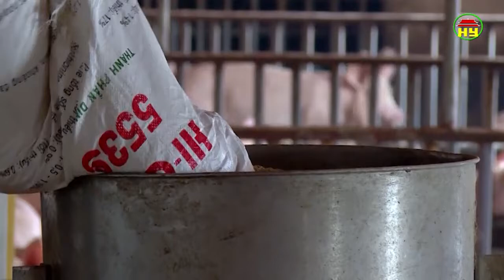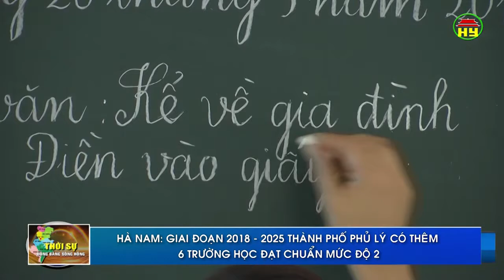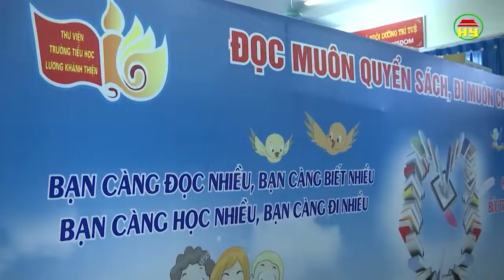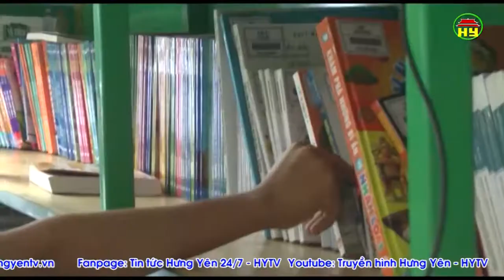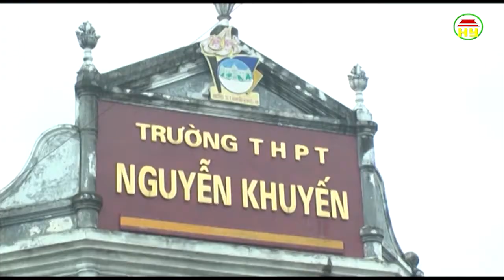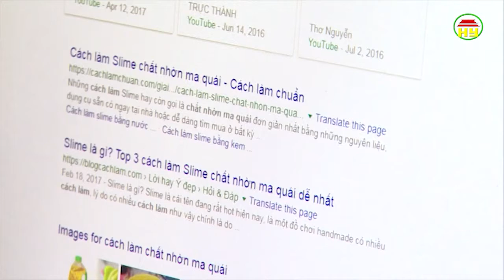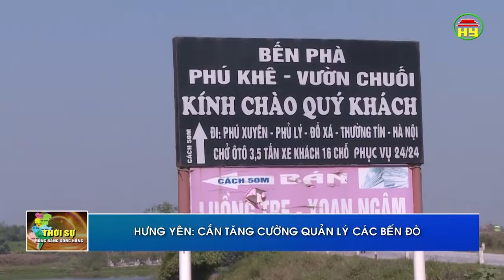Thời sự Đồng bằng sông Hồng thứ 2 ngày 05/11/2018.